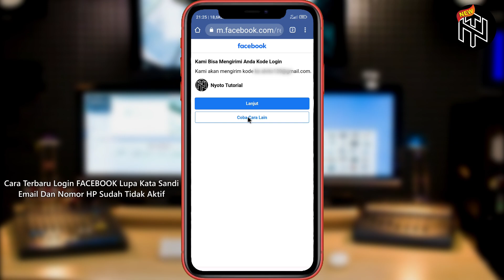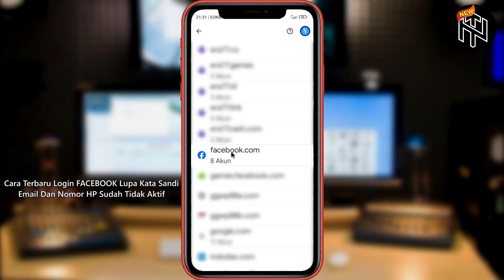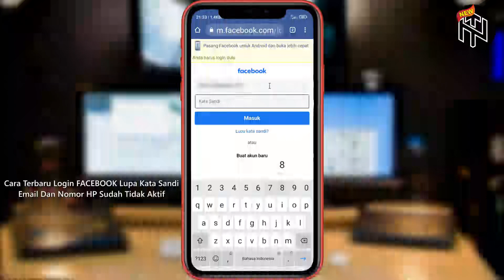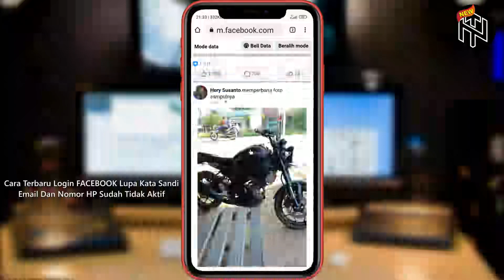Cara Terbaru Login Facebook lupa kata sandi email dan nomor hp sudah tidak aktif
kali ini Nyoto Tutorial akan memberikan bagaimana cara mengatasi akun Facebook lupa kata
sandi email dan nomor hp sudah tidak aktif. semoga dengan
cara ini kalian bisa login kembali ke akun Facebook kalian yang lupa kata sandinya.